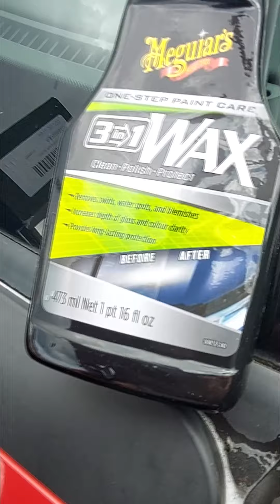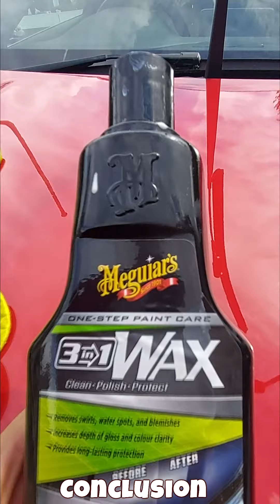Meguiar's 3 in 1 Wax! Remove Stratches? Let's Find Out!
Sorry for the verticle camera. This was going to be short but I go carried away!

Can Meguiar's 3-in-1 Wax. Really Clean, Polish, and Protect?  I try out Meguiar's 3-in-1 Wax which I brought for £30 from Halfords! The goal was to see If I can find 1 product that can removal swirls and adds a wax top save me time.

Let me know your experiences below